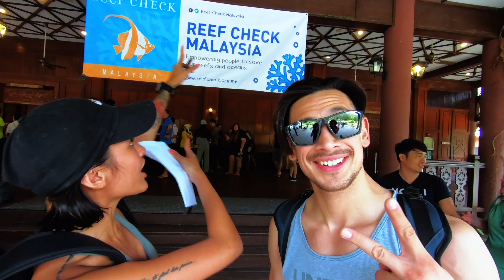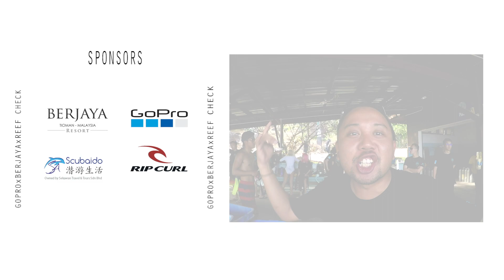第四年，我们在刁曼岛举办国际珊瑚礁年2018 4th year, International Year of The Reef 2018, we celebrate IYOR at Tioman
2018  IYOR
Coral reefs are magical, fantastic places. The International Coral Reef Initiative (ICRI) declared 2018 as the third International Year of the Reef. For the next year, an international coalition will be working to increase awareness of the value of coral reefs, and to highlight the urgent threats they face.

this year we focus on beach and underwater clean up.

2018 年
珊瑚礁是神奇而奇妙的地方。 国际珊瑚礁倡议 (ICRI) 宣布 2018 年为第三个国际珊瑚礁年。 明年，一个国际联盟将致力于提高人们对珊瑚礁价值的认识，并强调它们面临的紧迫威胁。

今年我们专注于海滩和海底清理垃圾。

video from GoPro Malaysia and Singapore

Organized by reef check, JCI, Lions

support by GoPro, Berjaya Tioman, Rip Curl and many many more...